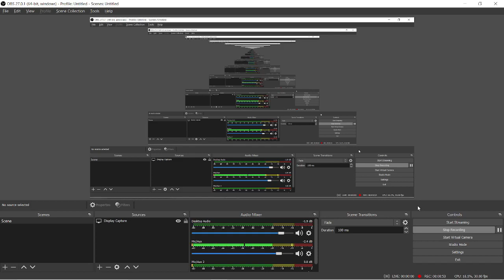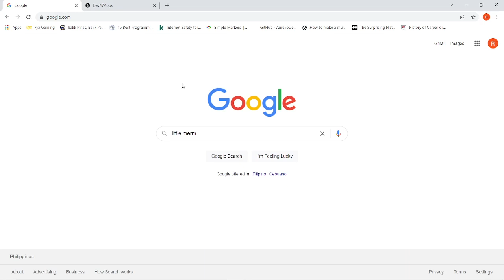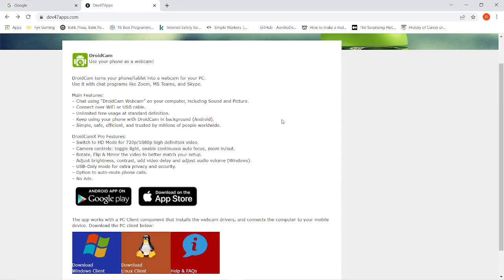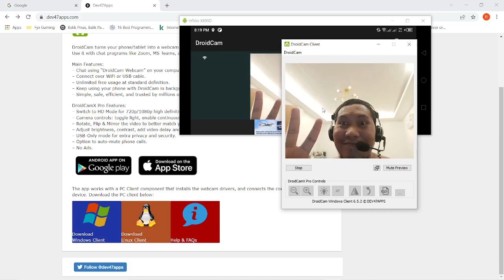Your smartphone as webcam for PC (DroidCam)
In this video you will learn how to make your smartphone work as a webcam for your desktop pc or laptop.

Download and Install DroidCam from Playstore using your smartphone
Download and Install the windows client from dev47apps.cam
Type the WiFi IP from droidcam(smartphone) in the windows client and the droidcam port and click connect.